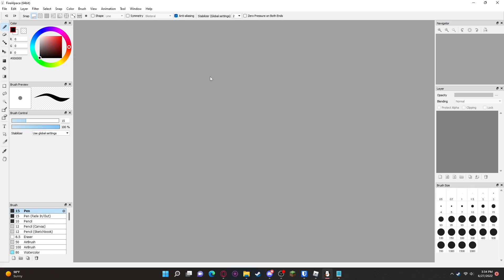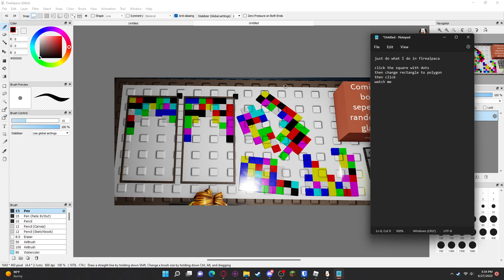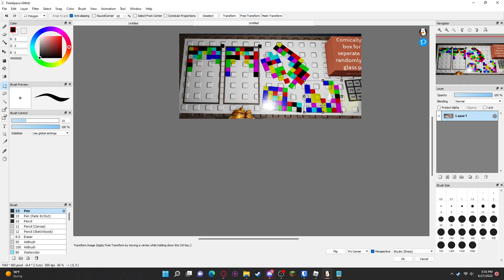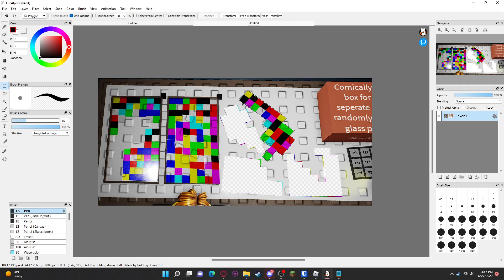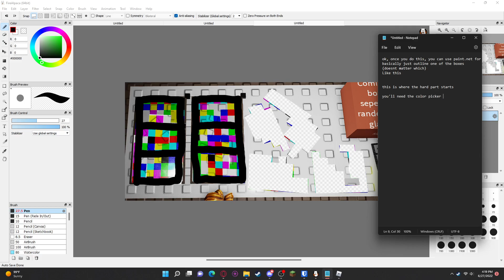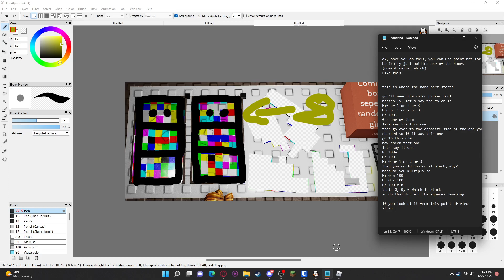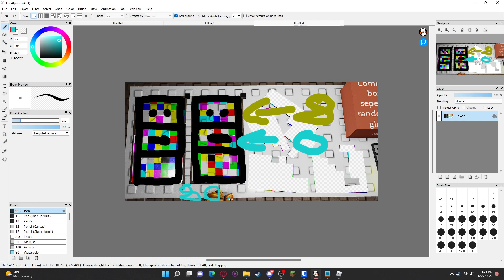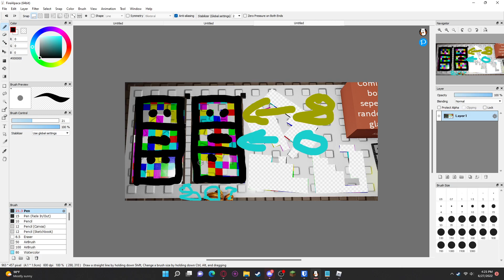How to get Colorful Guy - Find The Little Guys (Requires art software) (I used firealpaca)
Will link shaftez video once it's out